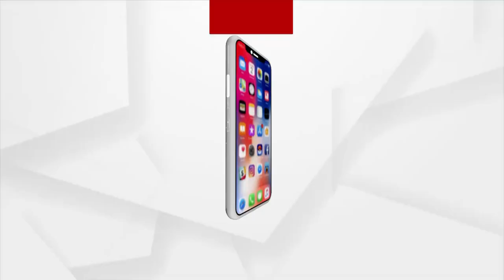People Pays Tribute to CDS General Bipin Rawat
People Pays Tribute to CDS General Bipin Rawat who was killed in a helicopter crash near coonoor, Tamil Nadu.